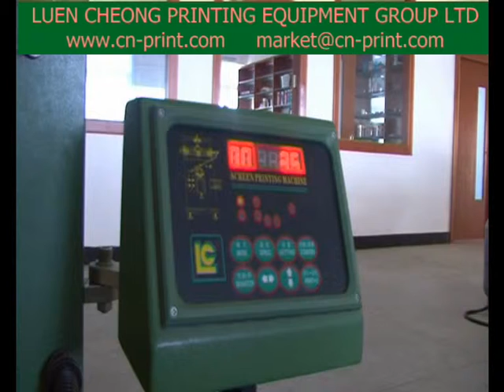video of printers